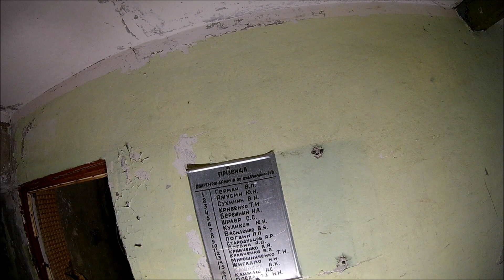Припять ул. Леси Украинки 14а Prypeć Ł. Ukrainki 14a